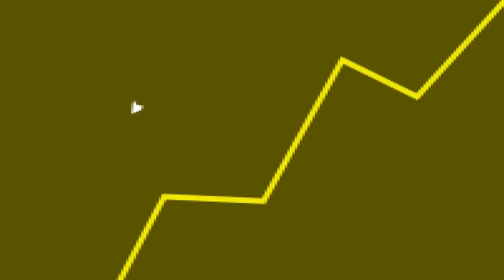BLACK MYTH é uma ENGANAÇÃO?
Fala galera! No vídeo de hoje teremos um corte comentando sobre o jogo chinês Black Myth.